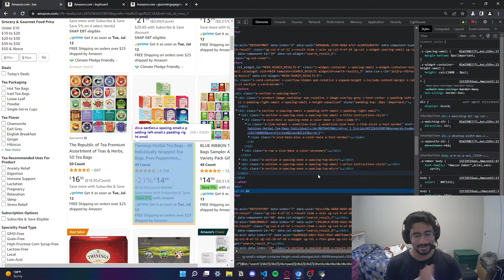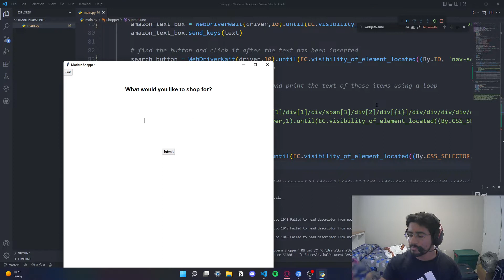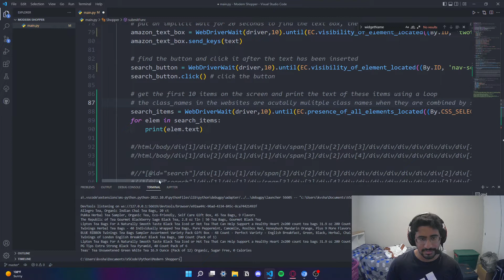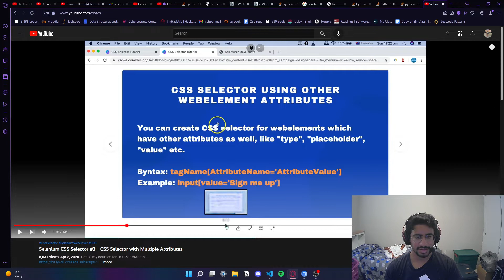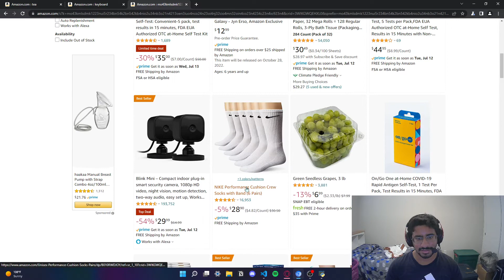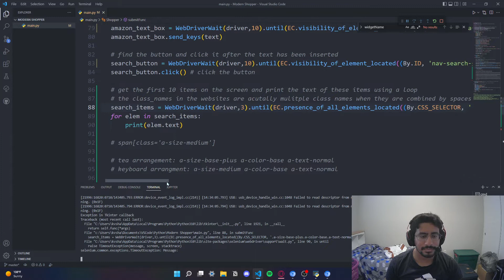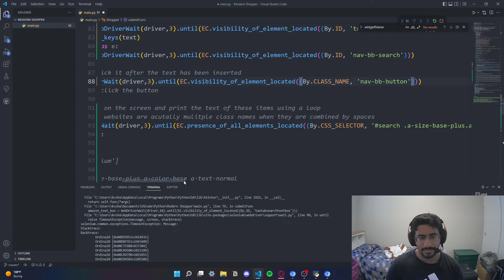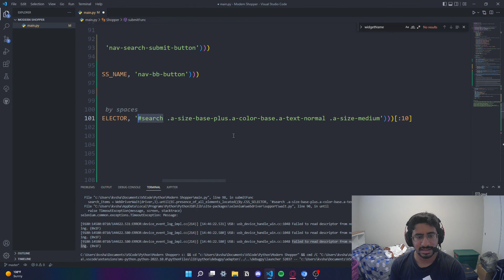SCRAPING AMAZON'S DATABASE?! Python modern shopper pt 6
Hello, my name is Karthik! In today's video, we are going to be continuing the modern shopper series with part #6. The main goal of this project is to ask a user what they want to shop for, search for it using selenium and amazon.com, and return a list to the user of 10 of the top most relevant items and their respective links so the user can go and purchase them if he or she chooses. In today's episode, the main focus is to find out what html information needs to be extracted using selenium. Enjoy!